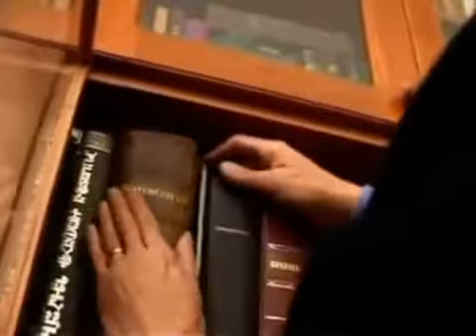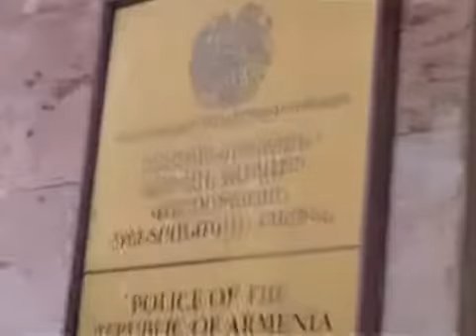Զարմանում եմ ես նորից համբերող իմ ժողովրդից